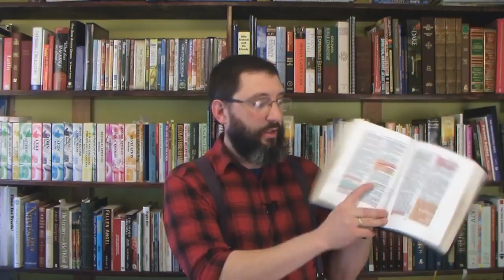A War On "SYRIA"?